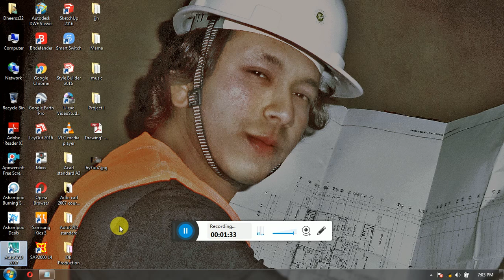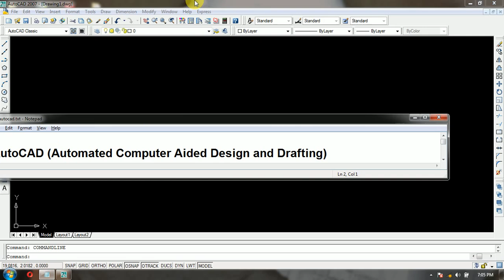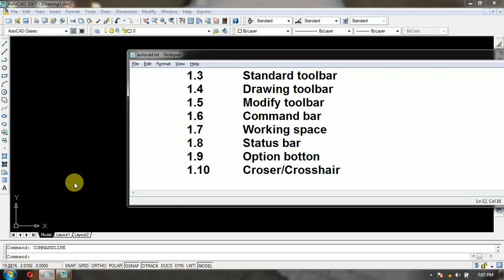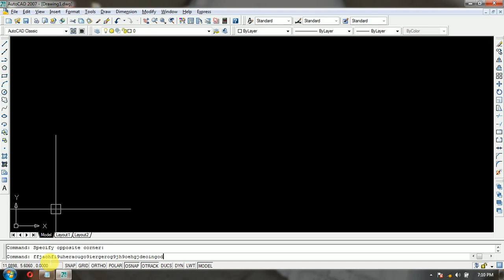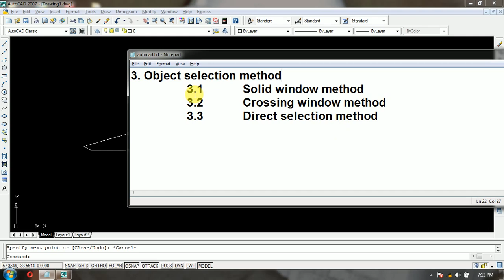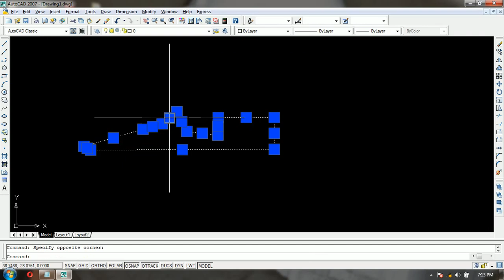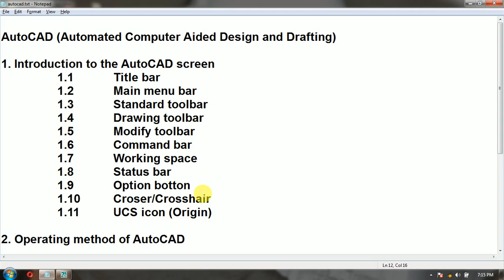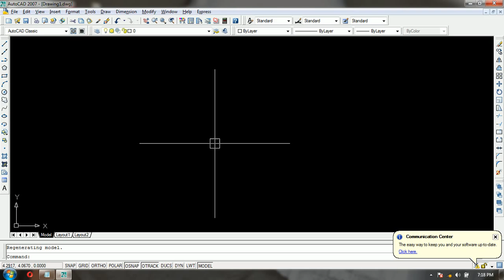Chapter:1 Introduction to AutoCAD in नेपालीमा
Chapter: 1
INTRODUCTION TO AUTOCAD 2007

THANKING YOU ...